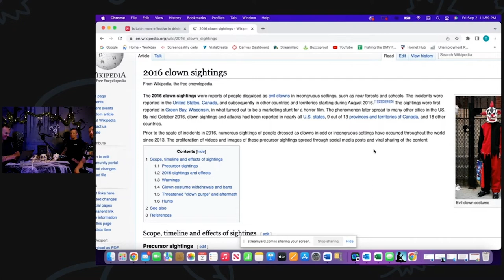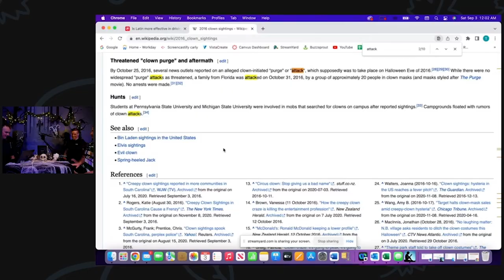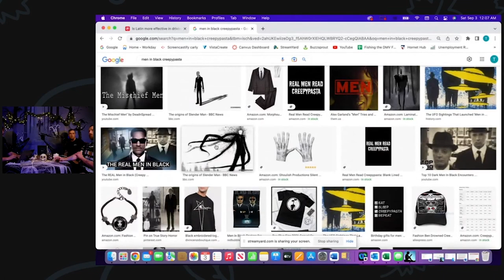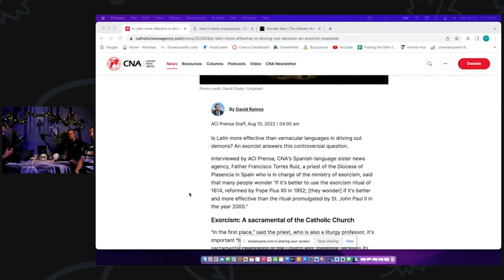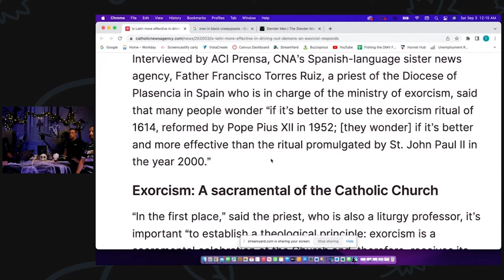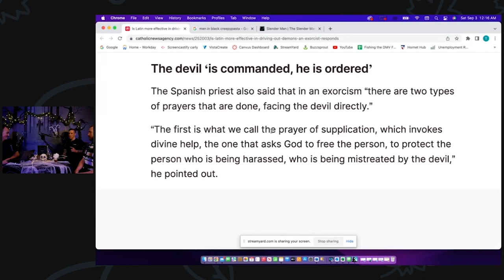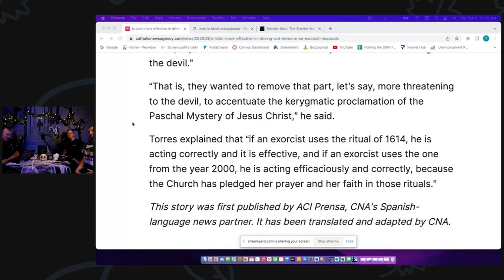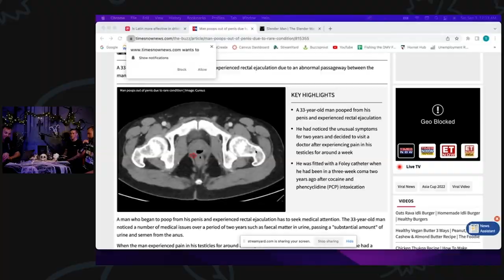Black Eyed Children- A Spirits & Ghost Stories 1 year anniversary special!!!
On this episode of Spirit’s & Ghost Stories we celebrating our one year anniversary!
On this one year anniversary special we have a first time host tell a story about Dark Eyed Children.

Tonight’s drink:
Strait Rum!

 Please see our website to see all available options to listen to our